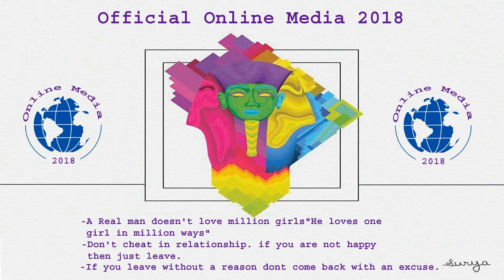The New Seven Wonders Of The World 2017